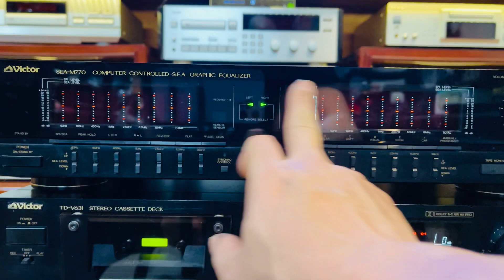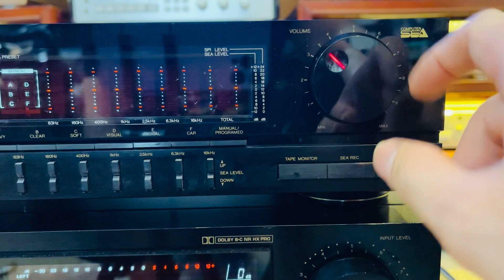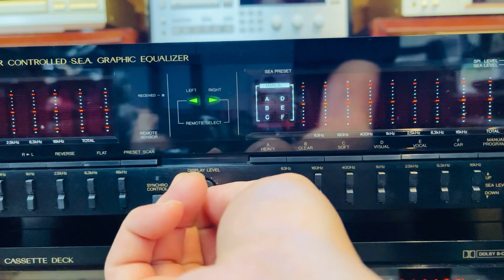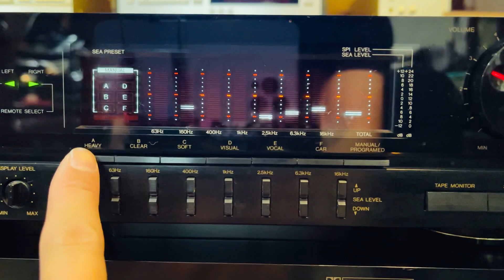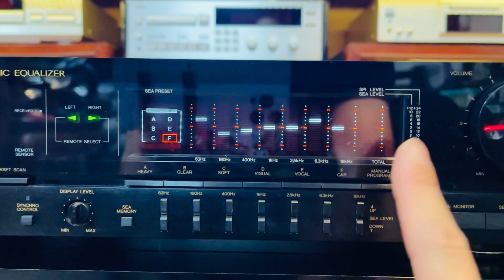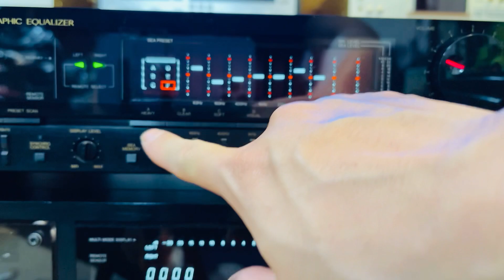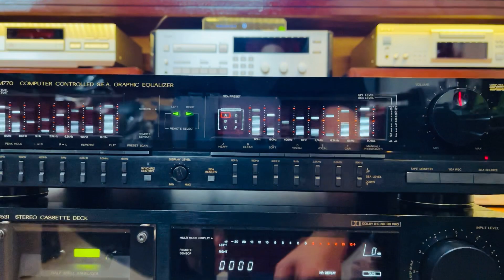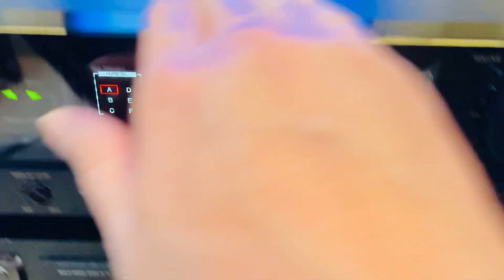Victor SEA-M770 Equalizer - 0919010335